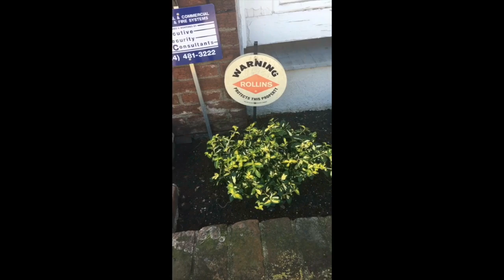Extra Video Tuesday: A amateur vlogish production 2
Loves and hugs xoxo

I love posting these types of videos, and I hope you get a kick out of them as well.

Thanks!